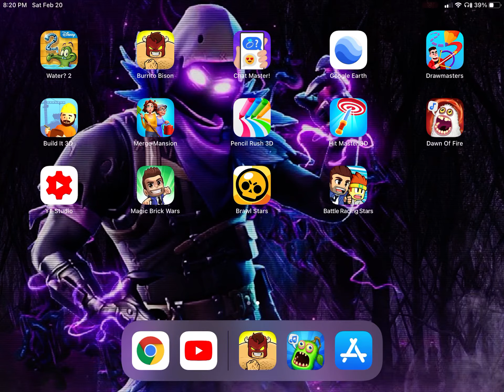Part 11 | trying to get 70 pages in Burrito Bison Launcha Libre